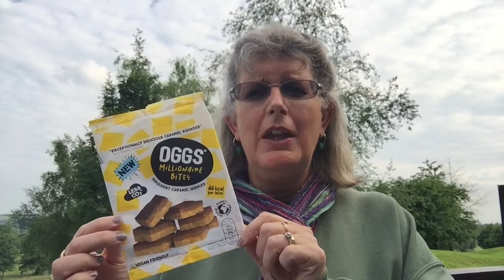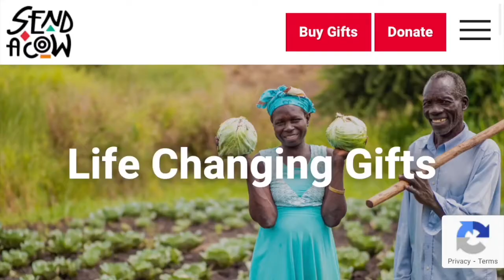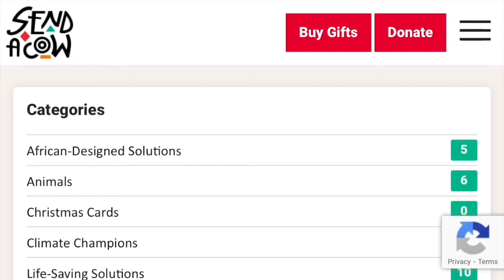Not in the News June/July Episode 2021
Episodes will now change to every 2 months.
This episode shares news about another charity to consider supporting and an epic challenge that is open to everyone. Enjoy!!